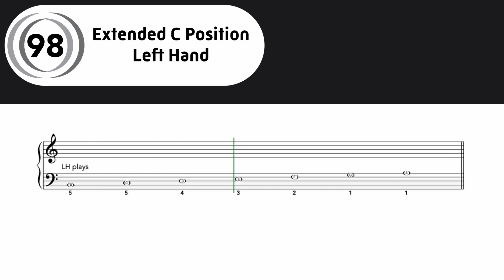98. Extended C Position Left Hand | The Best Piano Book for Beginners 1